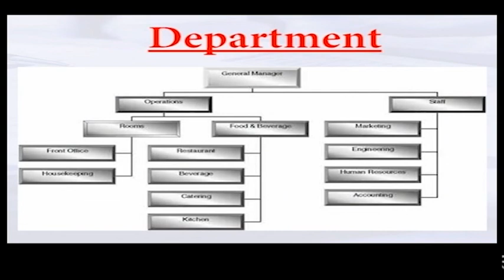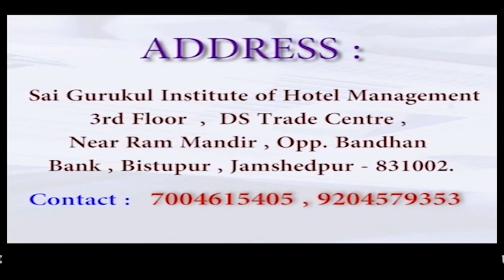Alaap 18.01.2020 (SMRITIKA SARKAR )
SONG : Chamma Chamma
SINGER : Neha Kakkar, Romi, Arun, Ikka
OWNER : TIPS MUSIC